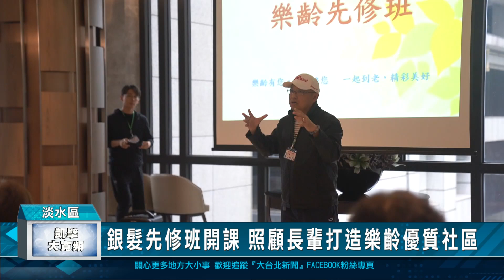銀髮先修班開課 照顧長輩打造樂齡優質社區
新北市淡海新市鎮集中式大樓住宅形式居多，而這類型的住宅有許多的公共設施為了協助社區管委會邀請住戶與長輩們共同參與，舉辦多元學習課程，淡水區公所推廣新北市政府社會局核定補助辦理銀髮俱樂部先修班，在新市鎮當中的蒙德里安社區，推展第17處的先修班，現場區長也一同與長者們一起做健康運動，展現出課程成果，相當豐富。